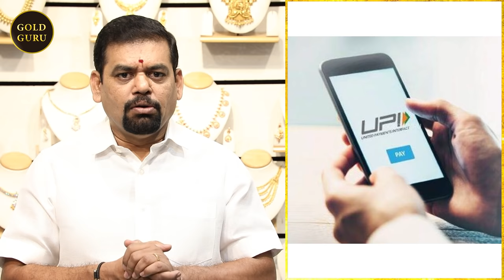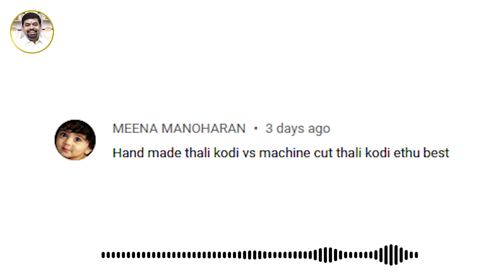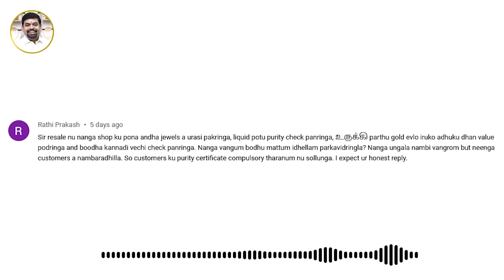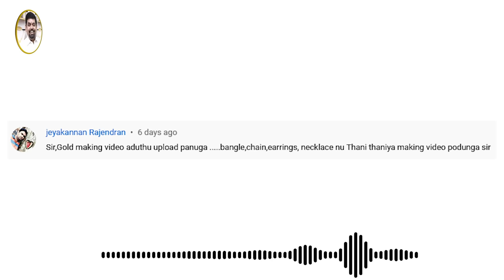தாலி கொடியில் எது சிறந்தது? | WHICH IS BETTER IN THALI KODI? | GOLD GURU